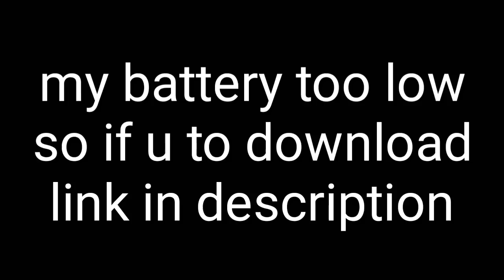WORK 9999% Free Fire V.120.6 10x Faster Run, medkit 3sc, High Jump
script free fire terbaru v.1.20.6

if you dont know how to use pharallel space and game guardian to hack like in this video please watch

Free Fire Mod v.1.20.6
Features:
-Auto Headsot
-Burst Damage Can't See Sectator
-Not Instant Kill
-Aimbot / Auto Aim -Add Damage+
-Instant Recoil
-One Bullet One Head (Range 40M)
-Walk In Water & Shoot In Water
-No Grass / Less Grass
-No Fog
-Can Run After High Jump
-Damage Shootgun x2
-Easy Look Enemy In The Grass
-Less Damage Taken
-Accuracy No Scope
-No Root
-Work 100%

Info Game :
Nama Game : Free Fire : Battlegrounds
Versi : 1.20.6
Status : Mega Mod Hack
Platfrom : Android
Genre Game : Action,Shooter,Survival
Developer : Garena
Publisher: Garena
Release Date: Novermber – 2017
Ukuran Game : 300 + MB (Zip)
Mode : Single-Duo-Squad

Free fire v1.20.3
free fire v.120.6
white body coming soon